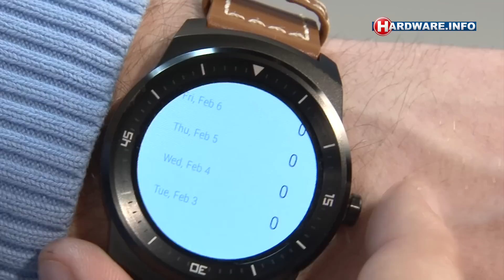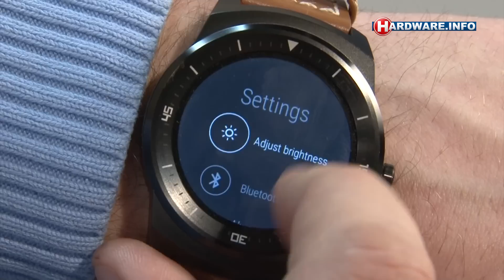LG G Watch R en Motorola Moto 360 review - Hardware.Info TV (Dutch)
Google lanceerde vorig jaar een speciale Android versie voor smartwatches genaamd Android Wear. Inmiddels is daarvan de Lollipop-versie beschikbaar, reden voor ons om twee Android Wear apparaten te bekijken. Het gaat om de LG G Watch R en de Motorola Moto 360. Dat zijn beide ronde horloges, met grotendeels dezelfde software, maar toch zijn er veel verschillen te ontwaren.